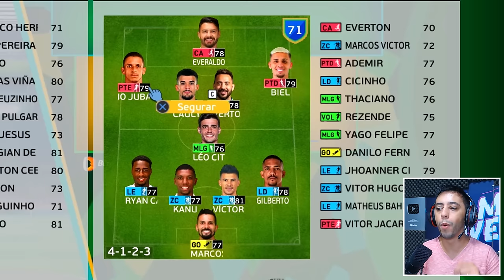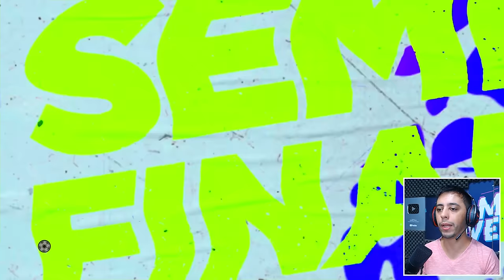🚨BOMBA! YURI ALBERTO ASSINA COM O BAHIA E SE DESPEDE do CORINTHIANS !! - Master League #2 | PES 2021